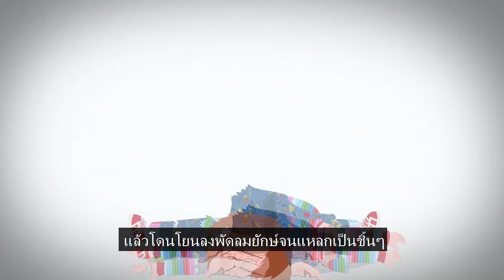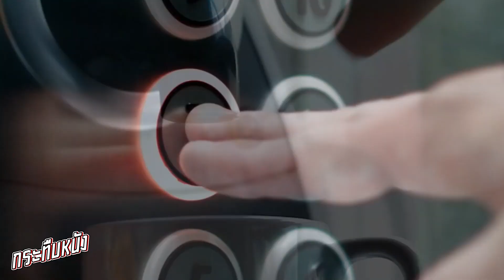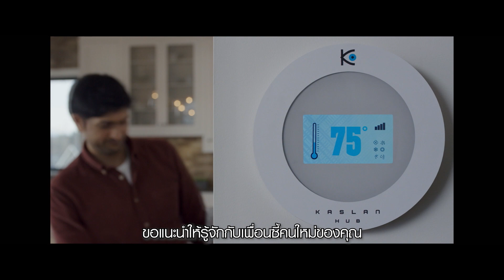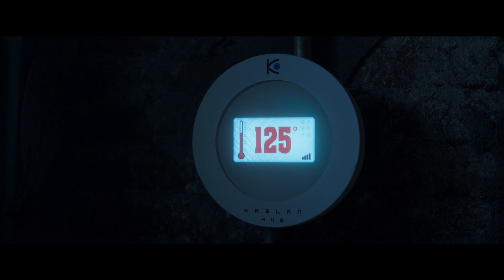เดาล้วนๆ : ชัคกี้ โฉมใหม่ ไฮเทคพร้อมเชือด!! (Child's Play คลั่งฝังหุ่น)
| ♫ ติดต่อแชนแนล ♫ |

ขอบคุณทุกคนที่เข้ามารับชมคลิปของผมนะครับ ถ้าชอบหรือถูกใจยังไงก็ฝากกดLike/Share และกด"ติดตาม"แชนแนลของผมด้วยนะครับ :)